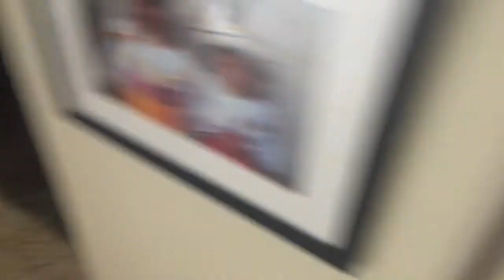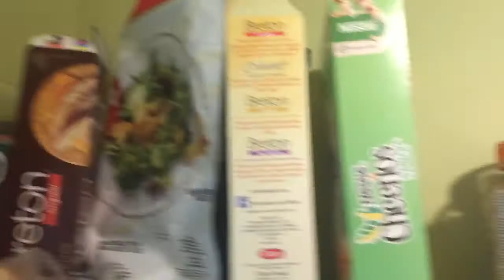Mi taza de café en el microondas y luego la despensa.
Recorrido por dentro de una casa en Cuernavaca